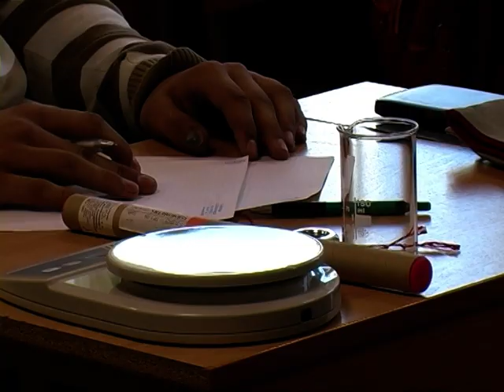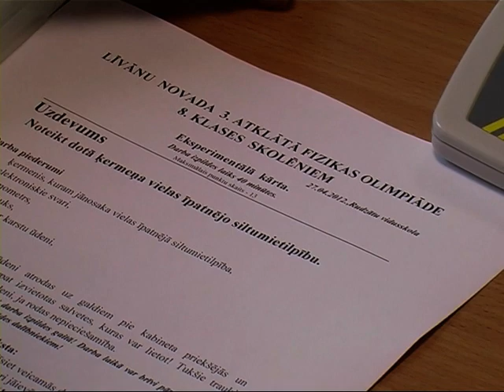Rudzātos skolēni parāda savas zināšanas fizikas olimpiādē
Jau trešo gadu Līvānos norisinājās novada fizikas olimpiāde, kas pulcē jaunos censoņus no visa bijušā Preiļu rajona. Šogad tajā piedalījās 21 skolēns no Līvānu, Preiļu, Aglonas, Riebiņu un Vārkavas novadiem. Olimpiāde katru gadu top, pateicoties Rudzātu vidusskolas direktoram Vladislavam Spriņģim, kuram eksaktās zinātnes ir sirdslieta. Ar šo olimpiādi viņš vēlas popularizēt fiziku skolēnu vidū, kā arī veicināt zināšanu līmeņa celšanos: „Mums ir svarīgi, lai skolēni būtu zinoši, gudri, lai viņi sagatavotos mācību olimpiādēm, lai apzinātos savu vērtību."
    Lai gan Rudzātos olimpiāde notika trešo reizi, ideja par to radusies krietni senāk -- Preiļos. Stāsta Vladislavs Spriņģis: „Pirmsākumi meklējami pirms 17 gadiem. Preiļu 1.vidusskolas skolotāja Bleive izdomāja, ka, lai labāk sagatavotu skolēnus valsts olimpiādēm, ir nepieciešama šāda olimpiāde skolēniem. Tad kad sadalījās rajons, es turpināju ar to nodarboties, jo vadīju apvienību. Tagad tā vairs nav Preiļu rajona olimpiāde, bet Līvānu apvienotā novadu olimpiāde."
Sagatavoties olimpiādei nav tik vienkārši, jo visi zināšanu pārbaudē iekļautie uzdevumi ir direktora izdomāti. Mācību grāmatās tos neatrast. Šogad skolēnu galvenais uzdevums bija noteikt detaļas vielas īpatnējo siltumietilpību. Laboratorijas darbs nav viegls, tādēļ pirms darba rūpīgi jāpadomā, ko mērīt, kā veikt mērījumus, cik daudz ūdens liet mērtraukā.
    Bet pacensties ir tā vērts, jo uzvarētājus gaidīja vērtīgas balvas -- dažādas mērierīces no izdevniecības „Lielvārds", balvas no Rudzātu vidusskolas, kā arī naudas balvas no uzņēmuma „Z -- light" un ekskursija uz firmu.
    Pēc cītīga darba pirmo vietu olimpiādē un naudas balvu 100 latu apmērā izcīnīja Krista Šķēpa no Preiļu 1.pamatskolas, kā arī Laura Bobule no Rudzātu vidusskolas. Otrā vieta un 80 lati piešķirti Margitai Rudzātei no Rudzātu vidusskolas, bet trešo vietu un naudas balvu 60 latu apmērā ieguva Mairis Iesalnieks no Līvānu 1.vidusskolas un Gunda Pastare no Riebiņu vidusskolas.
    Rudzātu vidusskolas direktors atzīst, ka ir patīkami pārsteigts par skolēnu zināšanām. Tas liek domāt, ka interese par eksaktajām zinībām nav pilnībā zudusi, un iespējams, ka nākotnē šie skolēni kļūs par labiem savas jomas speciālistiem, kādu pašlaik Līvānu novadā trūkst.

    Sandra Paegļkalne